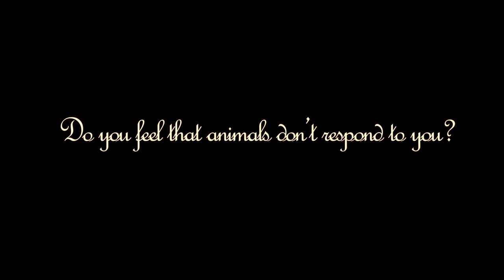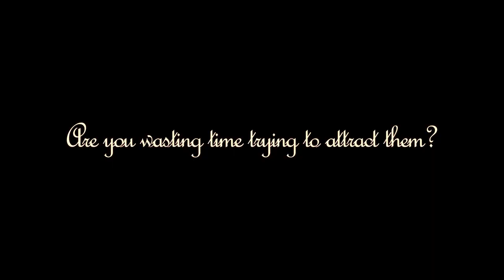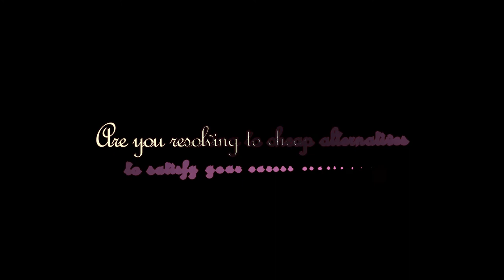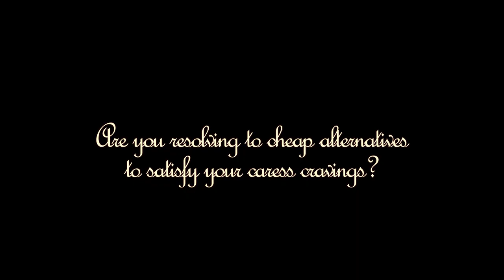Fluffy Beasts 2: the Return of the Revenge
For the love of fluffiness (and palindromes, as I wanted to end the movie in the same way I started it), here is the second chapter of the "Fluffy Beasts" video, "The Return of the Revenge". More fluffiness worldwide: llamas, Siberian tigers, horses, monkeys, rabbits, elephants, raccoons, dolphins, capybaras, you name it! With a special bonus: a remedy for those unable to connect with animals - "as seen on TV", and with some rock-solid endorsement.

Credits:
Filmed, Directed and Produced by Fabio Tabbo’
Project Manager: Aurelie St. Marc
Video Editor: Lasha Kalandadze
Webmaster: Roman Hutnik
Web Assistant: Nikola Burchevski
Content Editor: Sherissa Sia
Social Media Coordinator: Katarina Ludrovska
Social Media Assistant: Myzel Perez
Illustrator: Adriana Robu
Graphic Designer: Kateryna Kyselova
IT Expert: Ken Anderson
Accountant: Rebecca Travis
Special Thanks: Jean-Paul/Alexis Jeanmaire, Fioravanti /Sandra/Paola/Olivia Ruggero, Francesco Cappé, Matteo Di Pane, Fulvia Richiardone, Maria José Trogolo, Chiara Del Curto, Tania Castilla, Luz Toledo, Kyung Hee An, Eduardo Serrano

Filmed by Fabio in the following locations:
Indonesia, Ubud / Denpasar - 2018
Ghana, Ada Foah - 2012
Philippines, Dumaguete / Bohol island - 2017
Israel, Jerusalem - 2014
Chile, Torres del Paine - 2015
Peru, Machu Picchu - 2015
Uruguay, Casupa' / Piriapolis - 2015
Ecuador, Banos - 2015
Thailand, Jomtien / Pattaya – 2009/2018
Vietnam, Hanoi - 2007
China, Beijing / Harbin / Shanghai - 2014
Colombia, Bogota - 2015
Italy, Rome / Venice / Bracciano – 1986/2013/2016
Argentina, Puerto Iguazu / Epecuen - 2015
Brazil, Amazon jungle - 2015
Laos, Luang Prabang - 2017
Dominican Republic, Puerto Plata / Sosua - 2014
Turkey, Istanbul - 2013
Pakistan, Islamabad - 2016

for the details of each location covered in the video, along with thousands of my other pictures and videos. I lived in more than 65 countries during my first 40 years, and I hope my travel blog can inspire you to live to the fullest. Enjoy!

Fabio